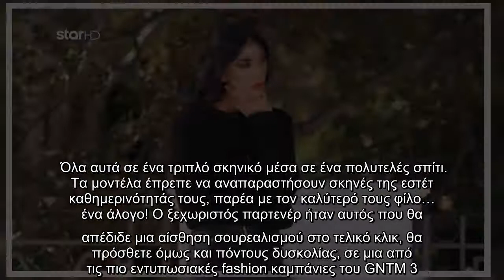GNTM 3: Το concept της σημερινής φωτογράφισης και το disadvantage της Παρασκευής